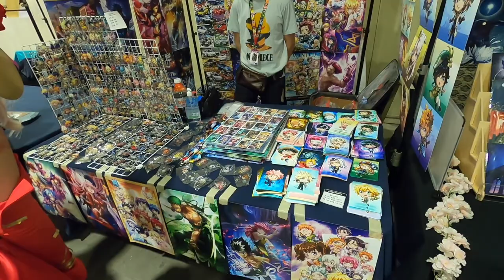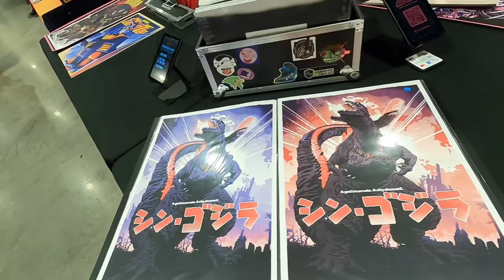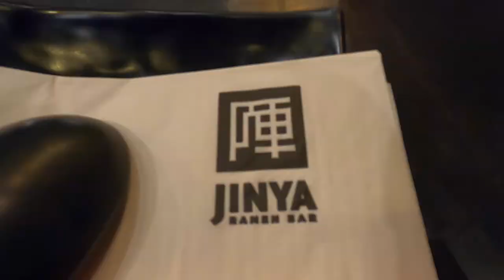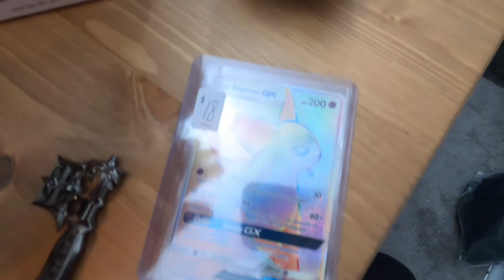Katsucon 2022 Vlog/CMV Part Two!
Part two of our Katsucon vlog/CMV! We can't wait to go to more conventions! Let us know what you think and what some of your favorite conventions are!

Timestamps:
00:00:00 - Intro and Demon Slayer meetup
00:02:15 - Artist's Alley
00:03:36 - Cosplay!
00:05:00 - Night day two and story time
00:09:01 - More cosplay and leaving the con
00:11:09 - Our hauls and final thoughts!
00:16:42 - Fin

Cosplayers: (If we missed you drop you @!)
Gyomei (Demon Slayer): @doctorluray
Yami (Yu-Gi-Oh!): @hannibananicosplay
Tiny Tina (Borderlands): @jessilyncupcake
Kairi (Kingdom Hearts): @xxakirose
Nurse Joy (Pokémon): @elenablueskies
Roy Mustang (Fullmetal Alchemist): @jake_cosplays
Hughes (Fullmetal Alchemist): @mistanero
Riza Hawkeye (Fullmetal Alchemist): @rebzdeladisco
Gyutaro (Demon Slayer): @_sammills
Daki (Demon Slayer): @_intrapers0nal (Jen)
Tengen (Demon Slayer): @justokayjj
Dawn (Pokémon): @crybaby_quartz
Spartan (Halo): @dirtdives24
All for One (My Hero Academia): @KETSU.COS
Bunny Miku (Hatsune Miku): @pearlpeony
Zenitsu (Demon Slayer): @_petitclover
Fearne (Critical Role): @abiicandii

Music: Intro & Outro: Tokyo Blue by Jim Kulakowski via Pond5
The Gentlemen - DivKid via YouTube Studio
Press Fuse - French Fuse via YouTube Studio
How it's Supposed to Feel - NEFFEX via YouTube Studio